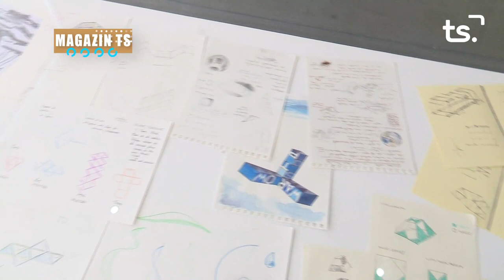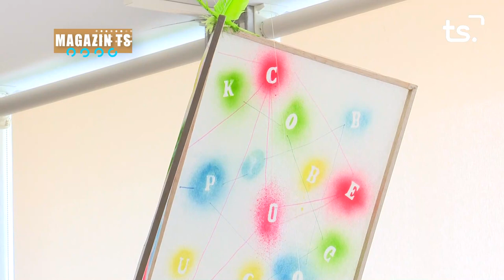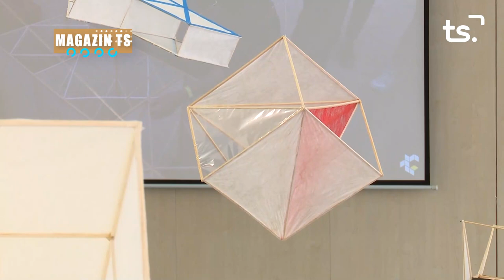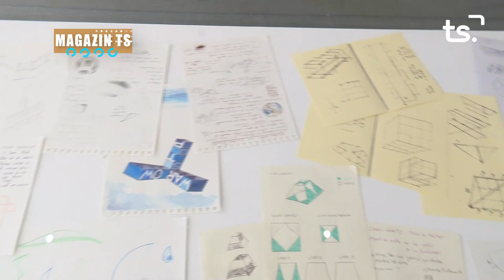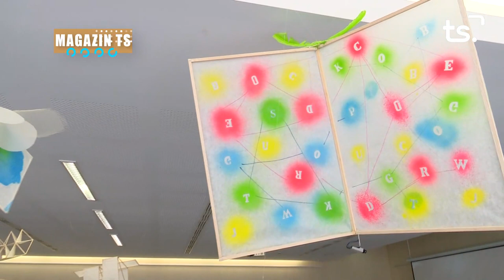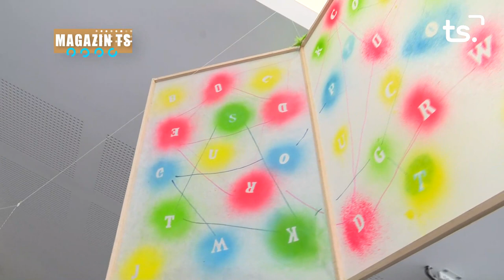MAGAZIN TS DIMECRES EXPOSICIO JOSE Mª YTURRALDE 2023 05 10